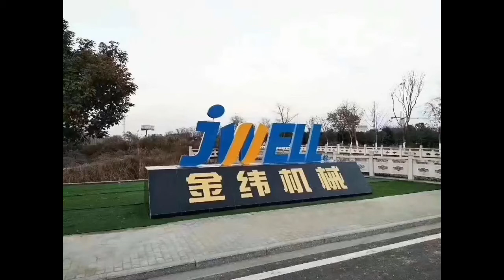JWELL HDPE20-63mm Pipe Double-extrusion line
This JWELL HDPE20-63mm pipe double-extrusion line is mainly designed to increasing the output of the small-diameter HDPE pipes..
The main extruder is with max 450KG/Hour output,
The max line speed is designed for max 40meter/min(Each side with max 20meter/min)..
The accuracy machining work to the die body, will ensure the equal material distribution to each side

Generally speaking, with such one double-extrusion line, we can get the same output of two single-extrusion lines
Our customers can save electricity, water, workshop space and labor force..

Choose JWELL, Enjoy the extrusion technology